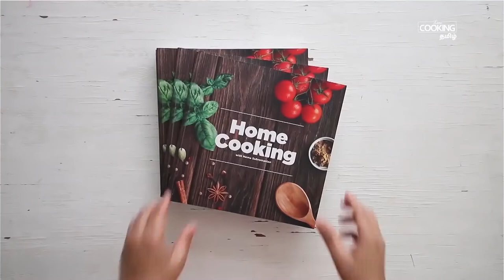முட்டை கொத்து சப்பாத்தி | Egg Kothu Chapati Recipe in Tamil |Street Food Egg Parotta | Cook Food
தேவையான பொருட்கள்
எண்ணெய் - 2 மேசைக்கரண்டி
வெங்காயம் - 2
பூண்டு - 5
பச்சை மிளகாய் - 2
கறிவேப்பிலை
கொத்துமல்லி தழை
தக்காளி - 2
உப்பு
மிளகாய் தூள் - 1 தேக்கரண்டி
மிளகு - 1/2 தேக்கரண்டி
முட்டை - 2
உதிர்த்த சிக்கன் துண்டுகள்
கோழி கிரேவி
உதிர்த்த பரோட்டா

செய்முறை
1. ஒரு கடாயில் எண்ணெய், பொடியாக நறுக்கிய வெங்காயம், பொடியாக நறுக்கிய பூண்டு, பொடியாக நறுக்கிய பச்சை மிளகாய், கறிவேப்பிலை சேர்த்து நிறம் மாறும் வரை வதக்கவும்
2. வெங்காயம் பொன்னிறமானவுடன் பொடியாக நறுக்கிய தக்காளி, தேவையான அளவு உப்பு, மிளகாய் தூள், மிளகு தூள் சேர்த்து நன்கு வதக்கிய பின்பு இரண்டு முட்டையை உடைத்து ஊற்றி நன்கு கலக்கவும்
3. இப்போது வேக வைத்த சிக்கனை பிய்த்து வைத்துக்கொள்ளவும், அந்த சிக்கனை வதக்கிய கலவையில் சேர்த்து நன்கு கலக்கவும்
4. அடுத்து உதிர்த்த பரோட்டாக்களை சேர்த்து நன்கு கலக்கவும்
5. இப்போது கோழி குழம்பை சேர்த்து நன்கு கலக்கவும்
6.மிகவும் சுவையான சிக்கன் கொத்து பரோட்டா தயார்